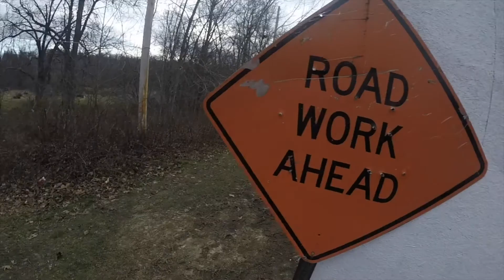Zulu24 1/2/16 [SQUAD]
Finally we were able to get a video up. A lot more from this weekend.